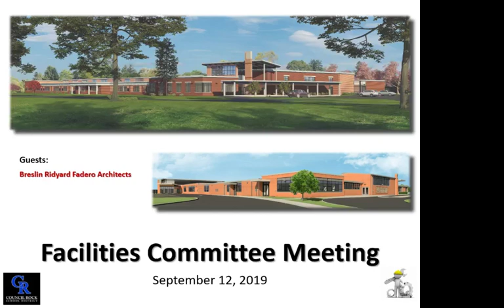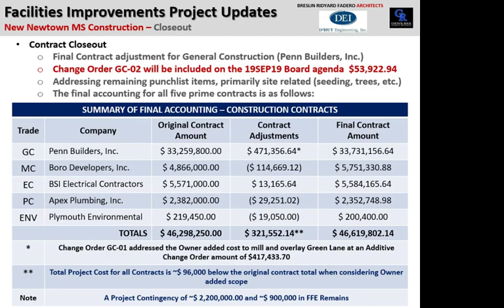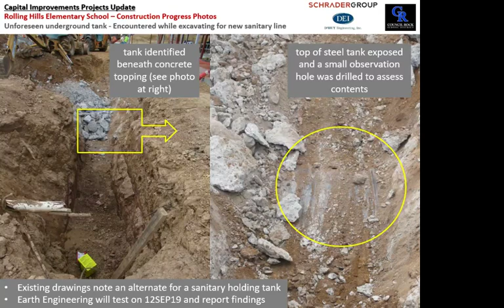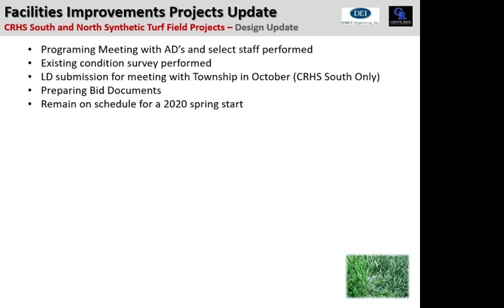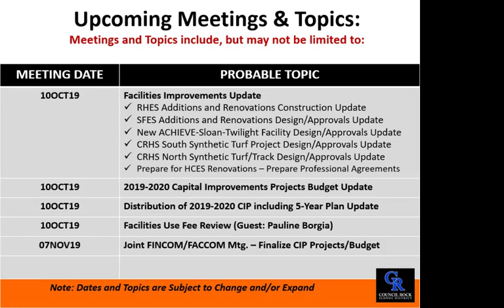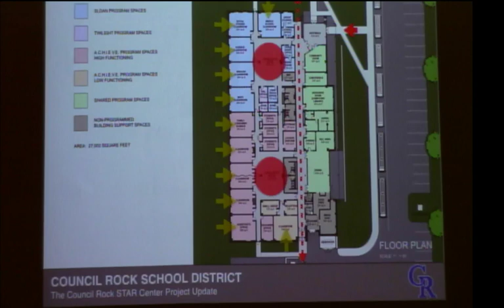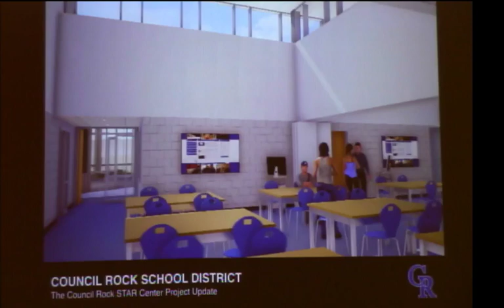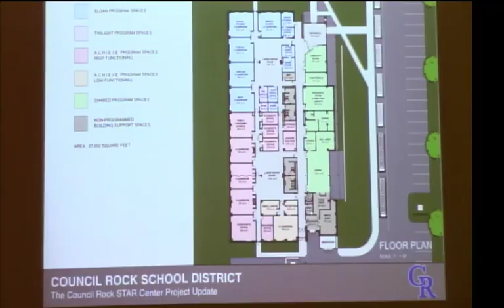Facilities Committee Meeting, September 12, 2019